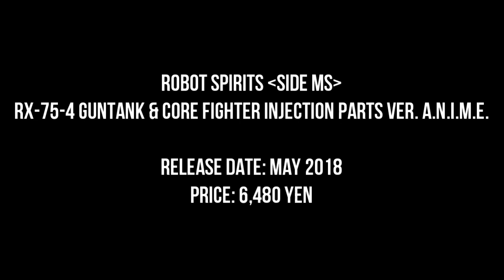Robot Spirits (SIDE MS) RX-75-4 Guntank & Core Fighter Injection Parts ver.ANIME